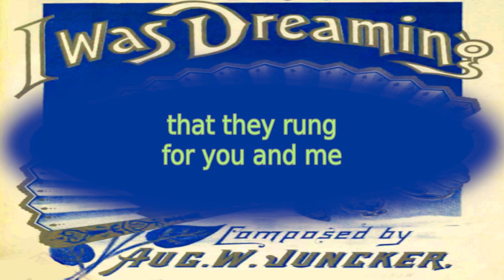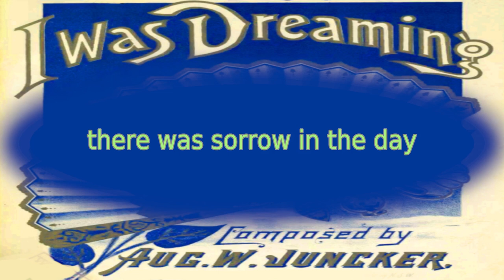I Was Dreaming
I WAS DREAMING 1894
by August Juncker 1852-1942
National Library of AUSTRALIA MUS N m 780 AA v.62

there was music in the air
there was sunlight on the water
there was gladness everywhere
for the wedding bells were ringing
ringing out so merrily
and I fancied in my dreaming
that they rung
for you and me
oh! how glad it all did seeem
but I'm waking
now I'm waking
and I know twas all a dream

in the twilight
soft and grey
there were shadows on the water
there was sorrow in the day
for the old church bell was ringing
chiming out so mournfully
was it parting you and me?

oh! how sad it all did seem
but I'm waking
now I'm waking